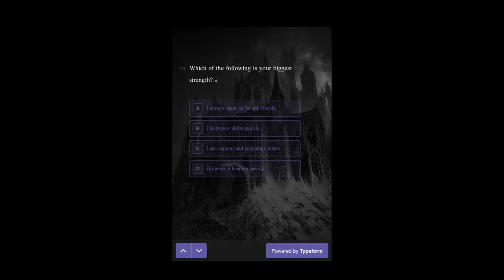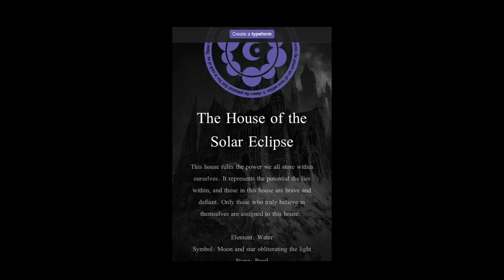Getting sorted into my House at the Cloak Institute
So I'm in Solar Eclipse.
"The House Rules the power we all store within ourselves. It represents the potential the lies within, and those in this house are brave and defiant. Only those who truly believe in themselves are assigned to this house".
How very Gryffindor.